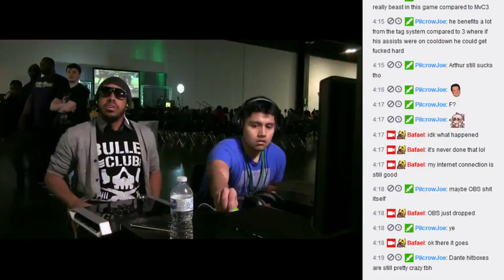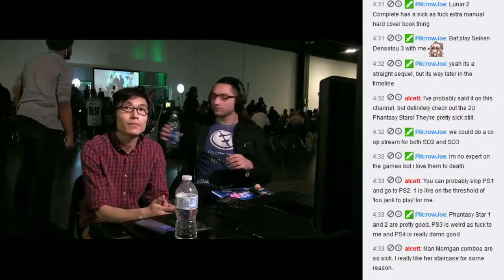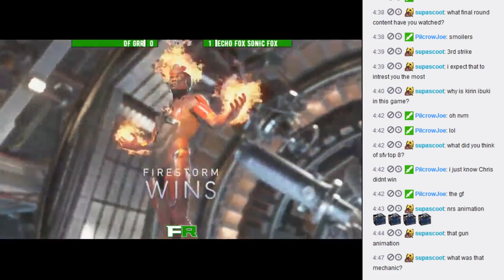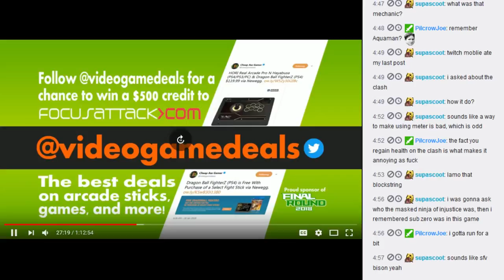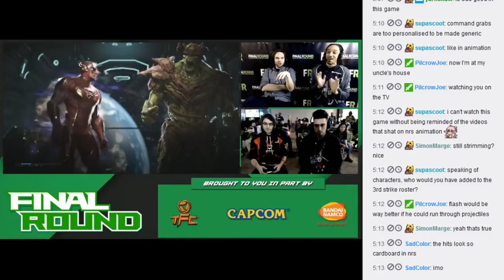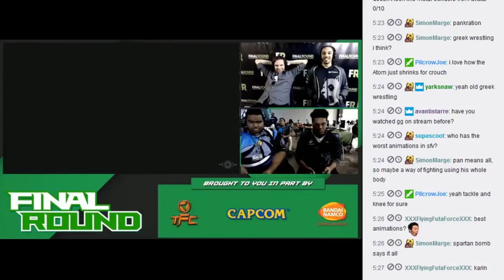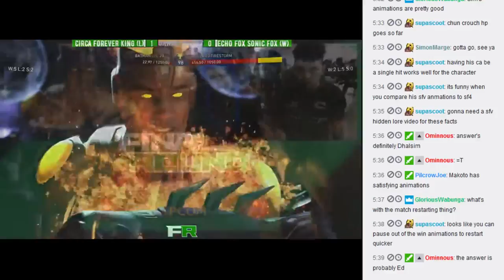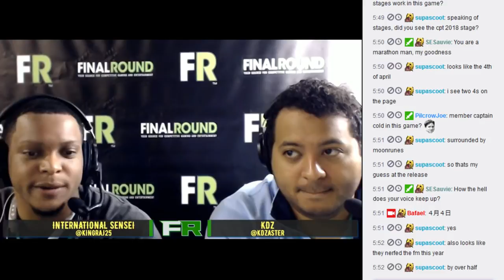Let's watch FR MVCI & I2 2018/03/19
Stream cut out last video so here's the other half.